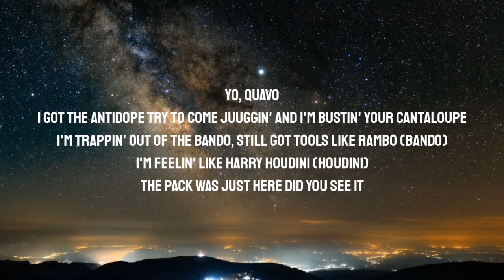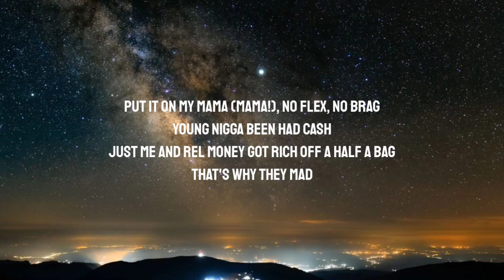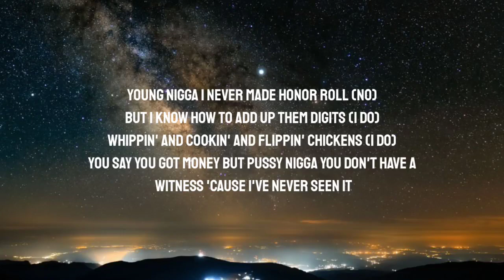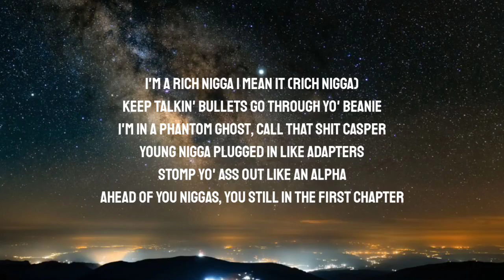Migos - Antidope (No Label 2) (Lyrics) "Call me what you want but you can't call me broke" tiktok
Migos - Antidope (No Label 2) (Lyrics) "Call me what you want but you can't call me broke" [TikTok Song]